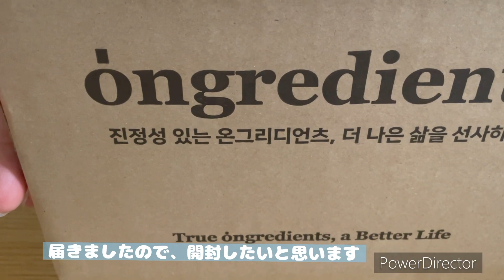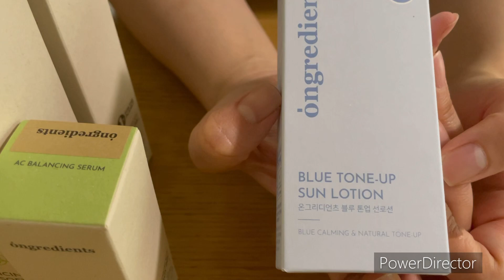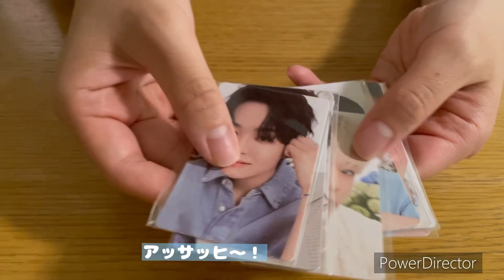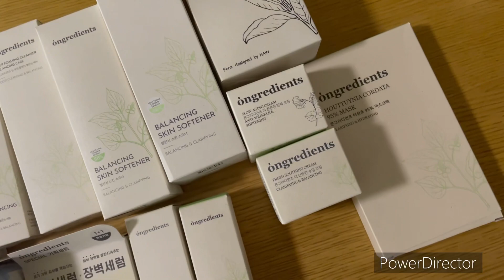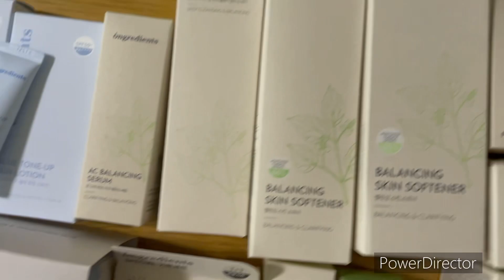【ongredients】在庫過多のオタク【 TREASURE】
ongredients×TREASURE
届いたので開封します
オタクになってこんなにスキンケア買うとは思わなんだ

299chです。
210(にっと) と 89(ぱちく)二人のオタク女子が色々なことをするチャンネルです。